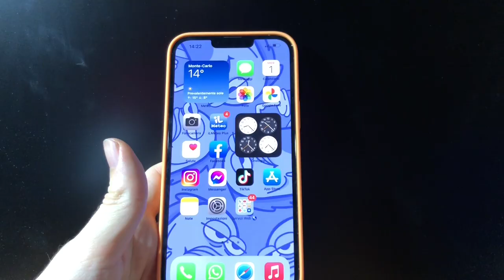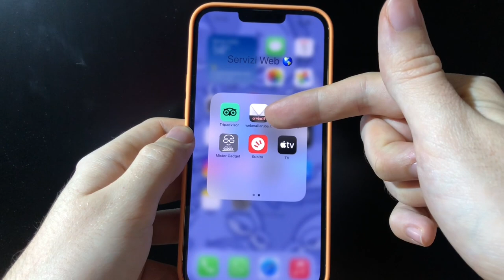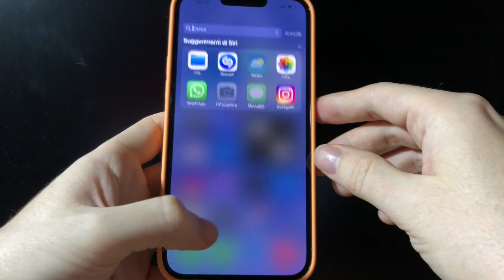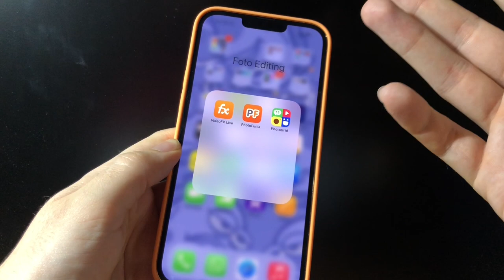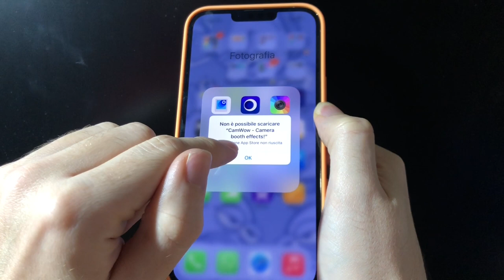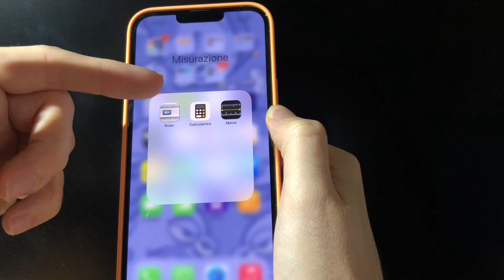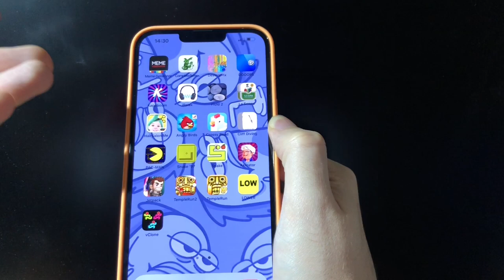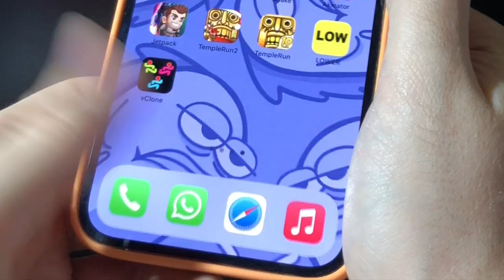✨ iPhone 13 Pro Max Gold Unboxing 😎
Uao bello questo iPhone mega giga. Oggi faccio l'unboxing insieme a voi, poi lo accendiamo e lo recensiamo! Questo è decisamente un video multitasking, un all-in-one. Sto usando troppi termini pettinati, scusate. Ma sapete, questo iPhone fa molto business-man milanese e ora mi sento un po' capo di qualche grande industria.

Con affetto
Boss Spaghetti

- Timeline -
00:00 introduzione
01:24 Ecco il telefono
03:51 Unboxing!
04:52 Accendiamolo
12:04 Video filmato con il nuovo iPhone